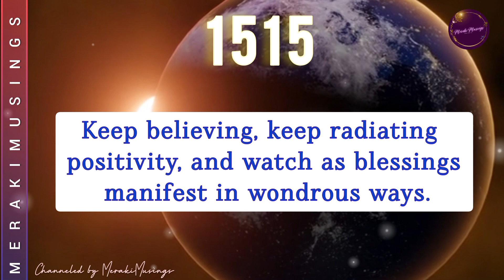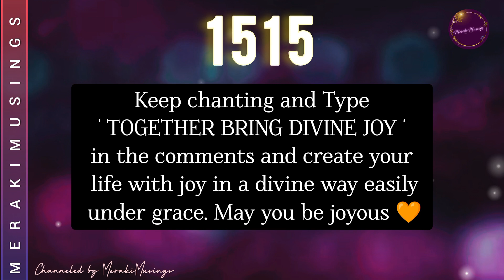1515 Big Manifestation Happening for You (God is Doing it for You)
1515 Big Manifestation Happening for You (God is Doing it for You)